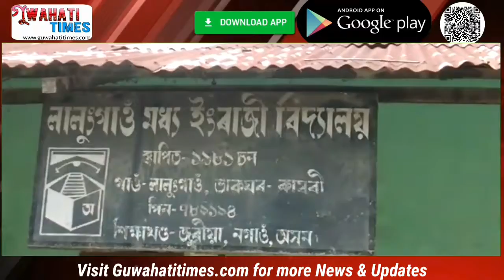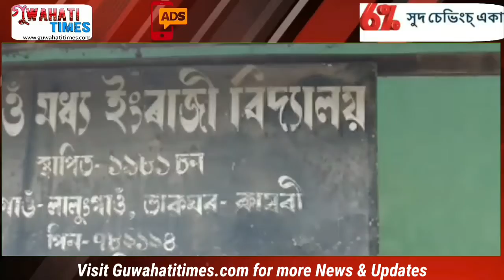ৰূপহীহাটৰ জুৰীয়া লালুং গাওঁত জাতীয় পতাকাক চূড়ান্ত অৱমাননা । ১৬ আগষ্ট পৰ্য্যন্ত উৰিল জাতীয় পতাকা।